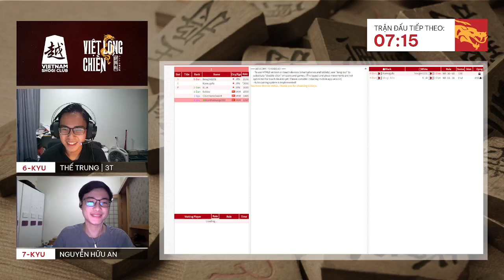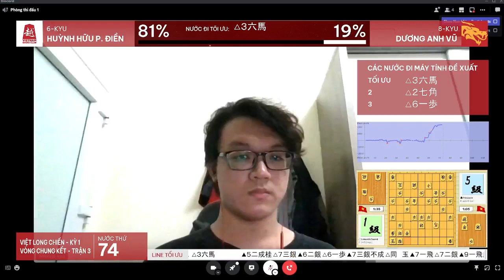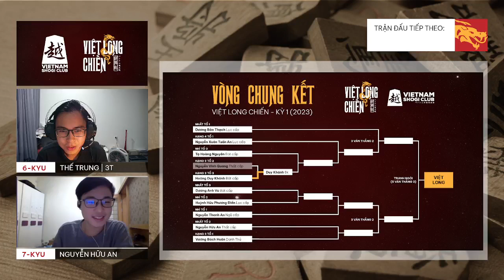VIỆT LONG CHIẾN KỲ 1 - VÒNG CHUNG KẾT - TRẬN 3: Huỳnh Hữu Phương Điền - Dương Anh Vũ (19/08/2023)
VIỆT LONG CHIẾN - KỲ 1
Giải đấu Shogi bán chuyên do Vietnam Shogi Club - VSC tổ chức
Cập nhật lịch thi đấu và kết quả tại
VIETNAM SHOGI CLUB - ベトナム将棋倶楽部
Vietnamese branch of Japan Shogi Association - 日本将棋連盟のベトナム支部
Nurturing Vietnamese shogi players since 2021
令和三年からベトナムの将棋プレイヤーを育てています。
Trở thành thành viên CLB tại
Offline Hà Nội: 15-19h T4, CN hằng tuần | Dear November Coffee - 61 Linh Lang, Phường Cống Vị, Quận Ba Đình, Thành phố Hà Nội
Offline TP. Hồ Chí Minh: 14-19h CN hằng tuần | Boardgame Era - Số 13 đường số 7, Phường 4, Quận 3, Thành phố Hồ Chí Minh